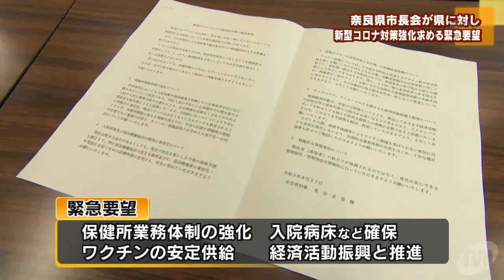奈良県市長会 県に新型コロナ対策強化求める緊急要望